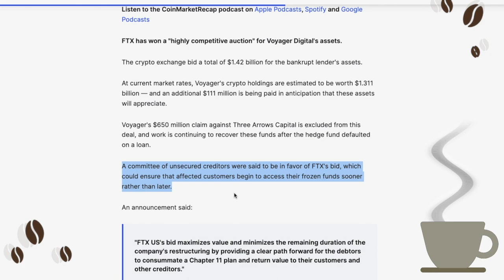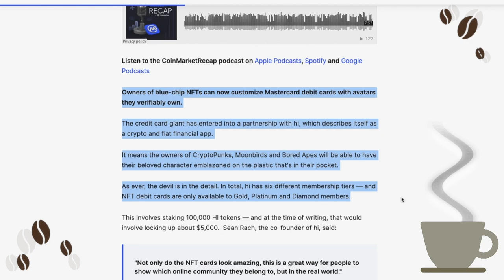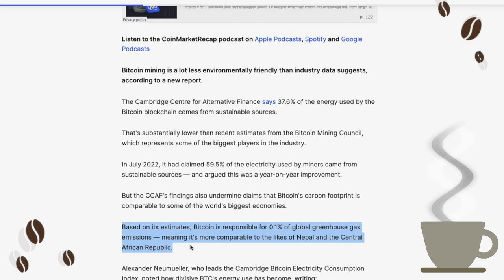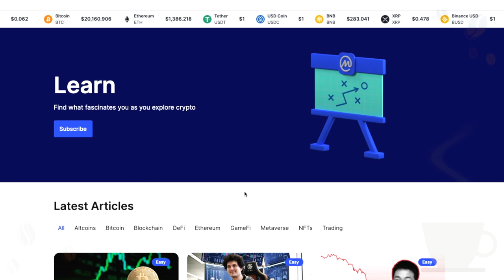FTX Wins 'Highly Competitive Auction' for Voyager Digital's Assets [ Crypto Espresso 09.27.22 ]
🔵 CoinMarketCap Daily:

• Bitcoin Breaks from Stock Market with 8% Rally — Back Above $20,000 for First Time in a Week

Bitcoin has had an extremely close correlation to equities for most of this year, but there are signs that this strong bond is beginning to weaken.

• In Reversal of Fortunes, FTX Wins 'Highly Competitive Auction' for Voyager Digital's Assets

The crypto exchange bid a total of $1.42 billion for the bankrupt lender's assets — in a significant development for customers who remain frozen out of their funds.

• Do Kwon Trolls Interpol — and Says He's Making 'Zero Effort' to Hide After Red Notice

Kwon went on to confirm that he's writing code in his living room — and despite Interpol issuing a red notice, he's actually yet to see his name on a list.

• Mastercard Allows Debit Cards to Be Customized with CryptoPunks and Bored Apes

The credit card giant has entered into a partnership with hi, which describes itself as a crypto and fiat financial app.

• Bitcoin Mining Council's Claim of 59% Green Energy Use is Wrong, New Report Warns

The Cambridge Centre for Alternative Finance says 37.6% of the energy used by the Bitcoin blockchain comes from sustainable sources — significantly less.